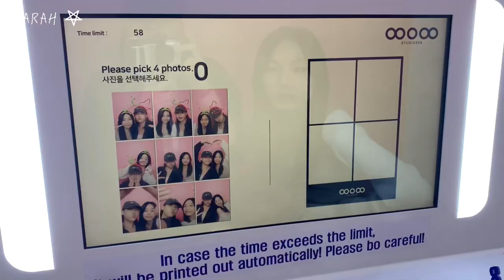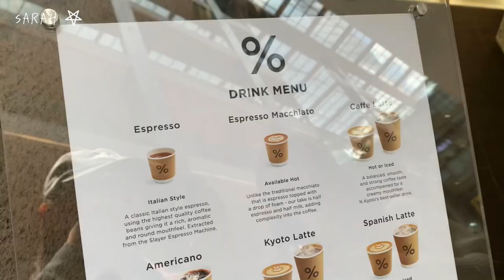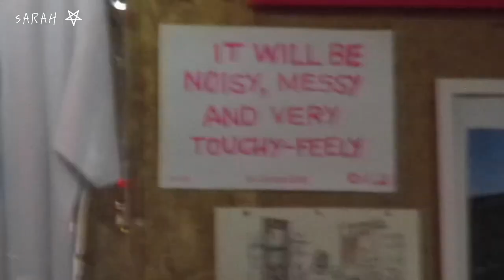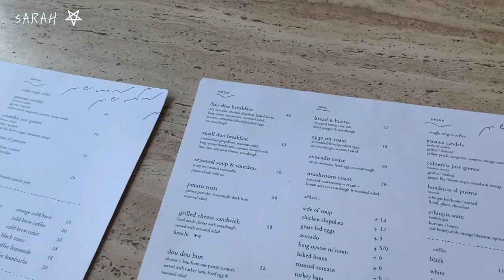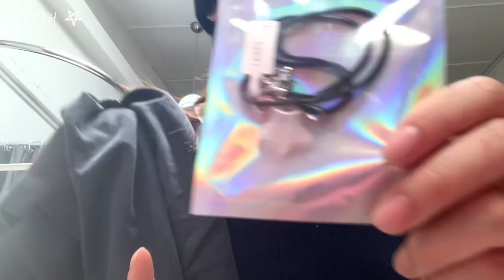OUR GETAWAY | your kl itinerary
3D2N in kl :) a very chill vlog to rest and find inspiration from other places.